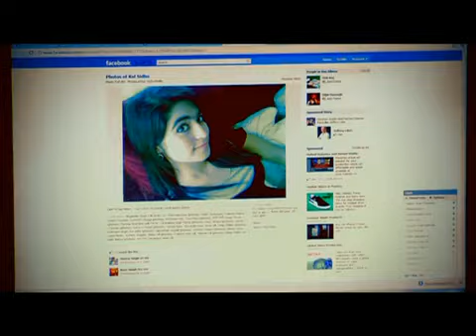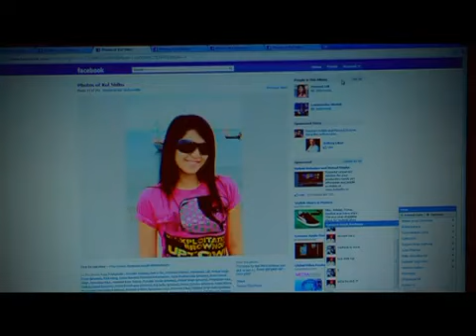Facebook (Devinder Pammi) Kharar,( Mohali) Modesto CA. USA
Singer : Devinder Pammi
Lyrics : Devinder Pammi
Labels : Cyrus Records